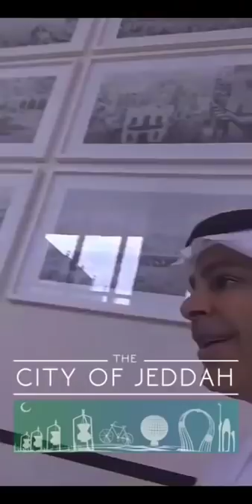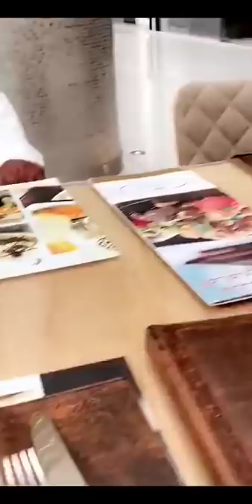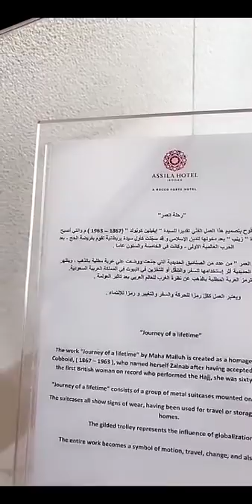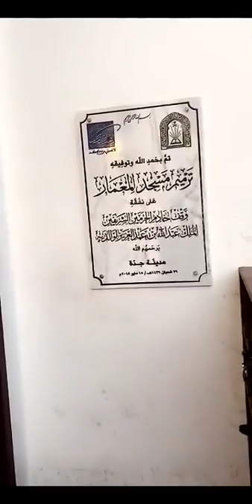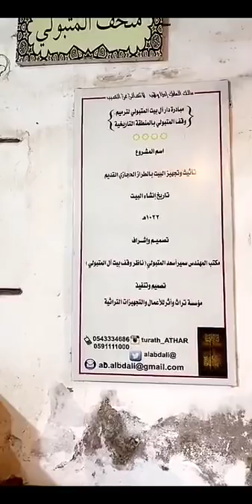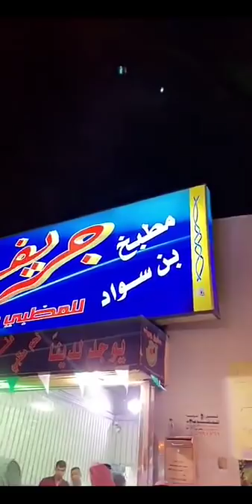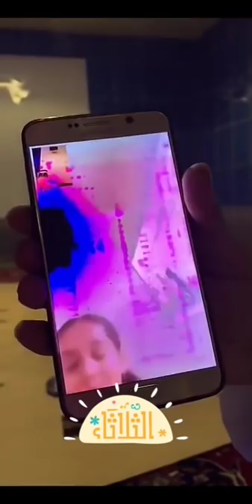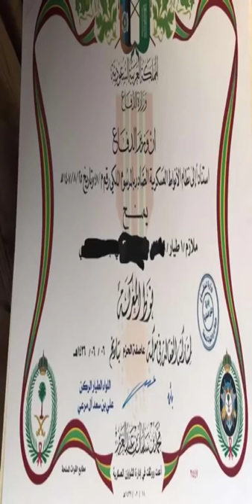خالد الخالدي-في ضيافة سعادة قنصل الامارات في جدة المملكة العربية السعودية